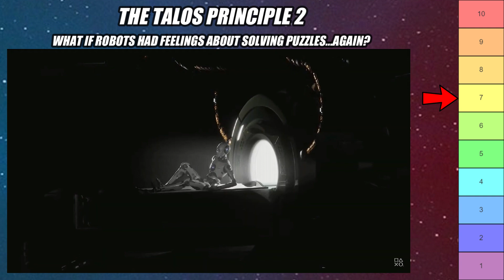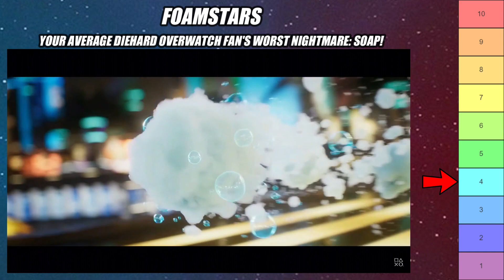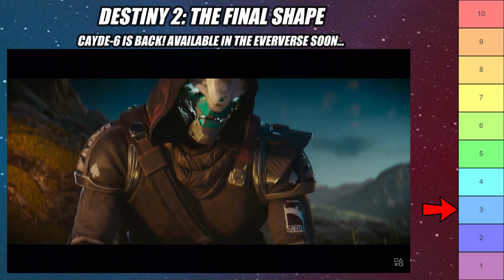Reviewing Everything Shown During PlayStation Showcase in 10 Words or Less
Tony decides to challenge himself a bit and talk about every game from the PlayStation showcase using only 10 words or less!